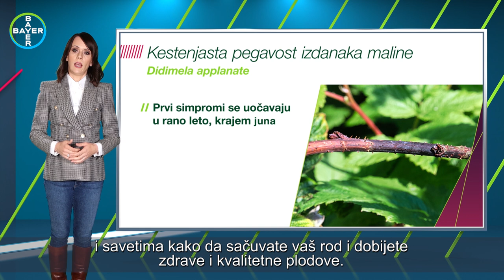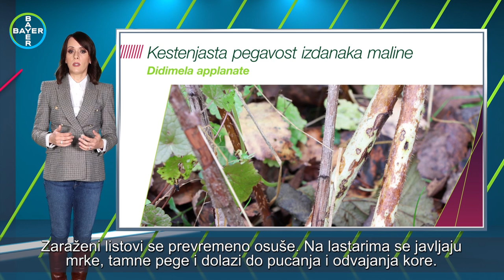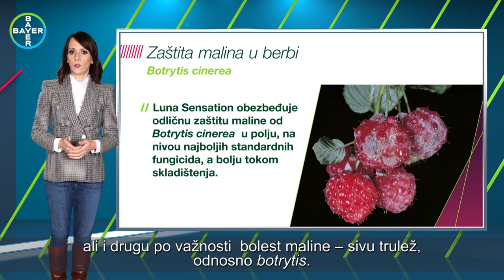Kako spreciti susenje lastara kod maline - U nasem ataru